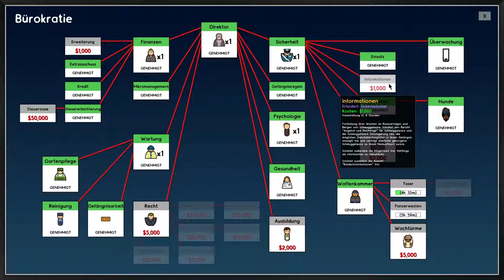♜Lets Play Prison Architect♜– 012 ❖Ein ganz normaler Arbeitstag❖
Prison Architect Lets Play indem ich nur ein bisschen casuel rumspiele. Keine besonderen Skills oder so, einfach nur spielen. ☺

Prison Architect ist ein Aufbaustrategie-Computerspiel, in welchem der Spieler die Aufgabe hat, ein Gefängnis aufzubauen und zu verwalten.

« SPIELE-INFORMATIONEN »
Prison Architect
Entwickler: Introversion Software, Paradox Interactive, Double Eleven
Plattform PlayStation 4, Android, Xbox One, Nintendo Switch, Microsoft Windows, Xbox 360, Mac OS, Linux, macOS